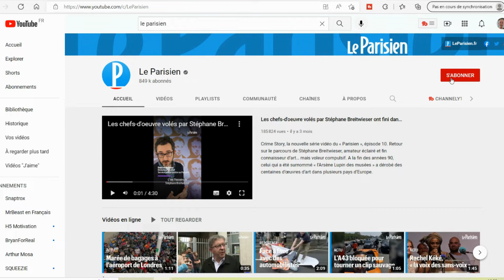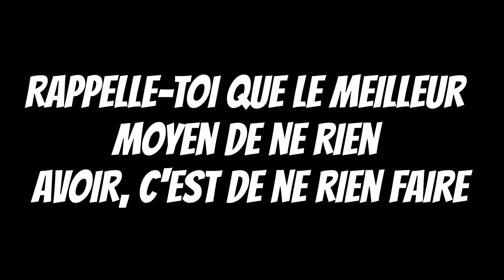5 choses à faire avant tes 25 ans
Dans cette vidéo, je te présente cinq conseils à faire avant tes 25 ans. Tu sais, dans la vie, plus tôt tu prends certaines décisions, plus tôt tu t'assures de mener la vie dont tu rêves. Je suis de tout cœur avec toi.
Je suis coach.